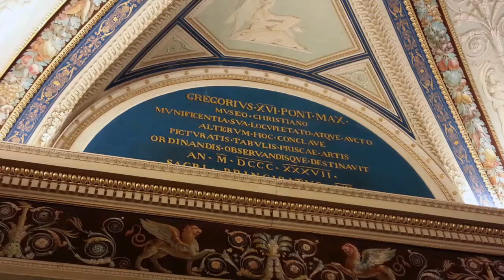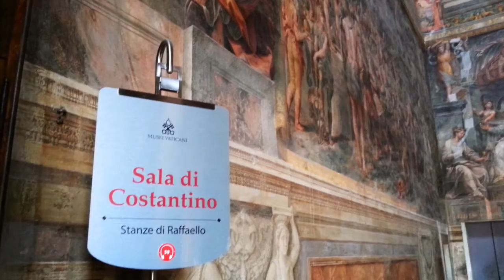Vatican - just near St Peter Basilica - Rome, Italy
The Holy See, the central governing body of the Catholic Church and sovereign entity recognized by international law, consisting of the Pope and the Roman Curia.
The Holy See (Latin: Sancta Sedes) is the ecclesiastical jurisdiction of the Catholic Church in Rome, the episcopal see of the Pope. It is the central point of reference for the Catholic Church everywhere and the focal point of communion due to its prominence. It traces its origin to the apostolic era, when Saint Peter arrived in Rome to evangelize and help the forming of a community of believers there which maintained a significant Christian presence. Today, it is responsible for the governance of those who follow the Catholic faith, organized in their local Christian communities. The Holy See is viewed as analogous to a sovereign state, having a centralized government, called the Roman Curia, with the Cardinal Secretary of State as its chief administrator and various departments essential to administration comparable to ministries. It enters diplomatic relations with states, and has Vatican City as its sovereign territory.
(wikipedia)